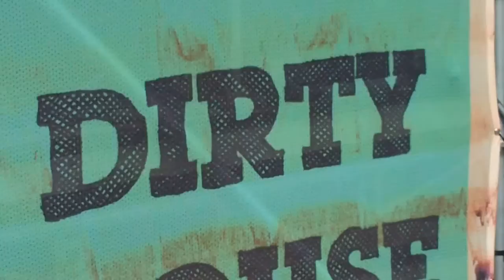STEFAN VILIJN & MC ICE-MAN @ CITYMOVES DEN BOSCH part II